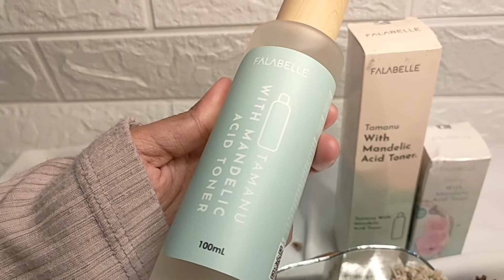REVIEW MANDELIC ACID TONER FALABELLE || Toner yang ampuh bikin wajah glowing ✨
Di video kali ini, aku akan menunjukan toner yang membuat wajah jadi lebih sehat dan glowing. Cocok untuk jenis kulit sensitif. Btw yang aku review kali ini adalah produk  dari FALABELLE yaitu MANDELIC ACID TONER